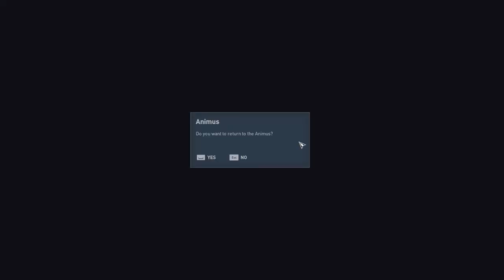Assassin's Creed Origins Gameplay Walkthrough PART 51 - THE CROCODILE'S JAWS